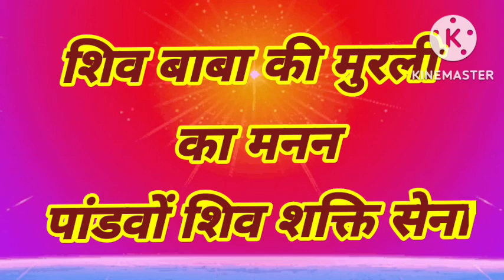November 26, 2022 | aaj ki murli ka saar | murli chintan | todays murli essence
murli chintan
todays murli essence
murli essence
today murli saar
sakar murli
murli ka saar
murli bk today in hindi
murli saar hindi
murli ka saar hindi
sakar murli saar
bk murli
panipat murli
murli saar today
aaj ki murli brahma kumaris
madhuban murli
आज का वरदान स्लोगन